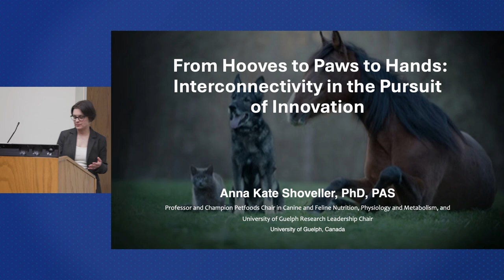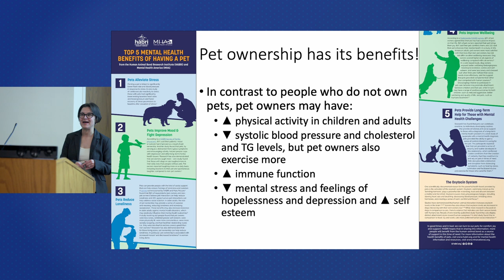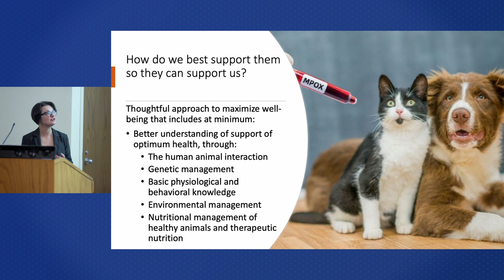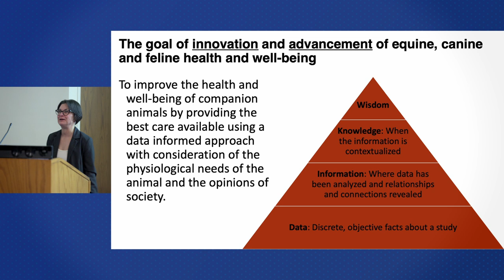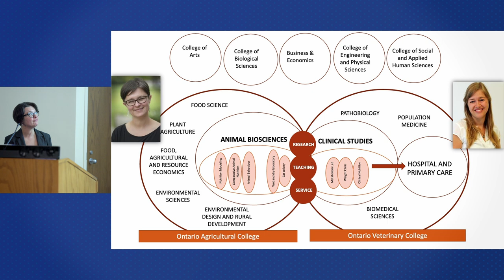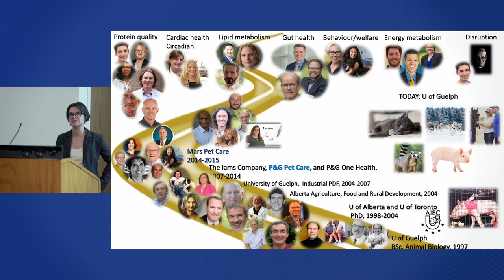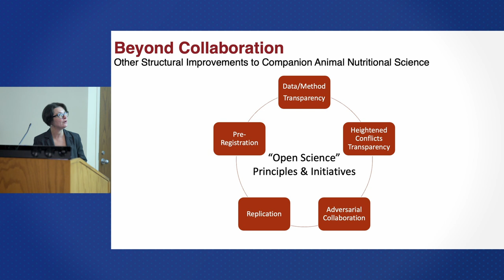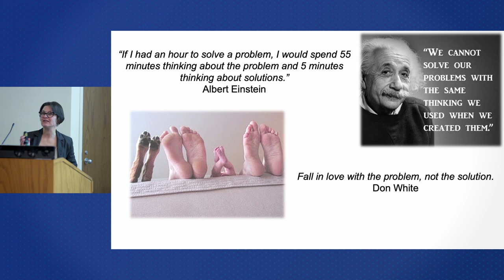The Human Animal-Bond, Dr. Kate Shoveller | The Bill Gatton Foundation Speaker Series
Join us for an engaging presentation on the evolution of animal science, featuring insights into research programs and teaching innovations in animal nutrition and care. Discover the unique connections between humans and animals, and how shifting societal values are shaping our approach to companion animals like dogs, cats, and horses. Gain valuable perspectives on the future of animal welfare, nutrition, and research collaboration.

Explore topics such as:
- The human-animal bond and its physiological impacts.
- Changing societal values in North America and their global implications.
- The importance of multidisciplinary collaboration in animal science.
- Cutting-edge research on pet nutrition, health, and well-being.

This video is perfect for students, researchers, and industry professionals interested in advancing animal science and improving lives.